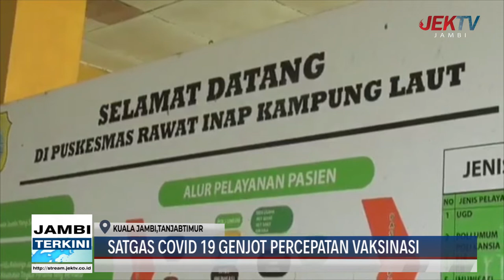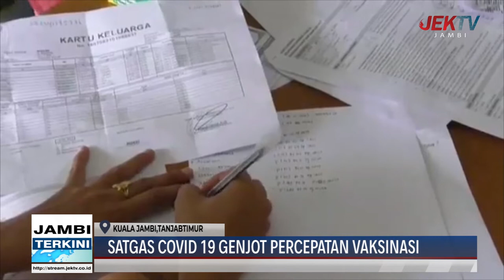SATGAS COVID 19 GENJOT PERCEPATAN VAKSINASI